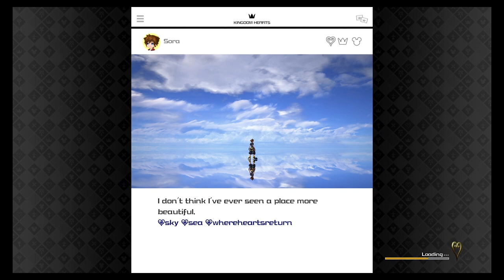KH 3 The Unyielding Heart Challenge Part 22 (All Pro Codes Critical Lvl 1)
The Plan Was Simple Focus On Young Xehanort Since He Had The Least HP And If He Or Xemnas Fell It Would Get Much Easier And Xemnas Teleports So Baby Nort Is Easier To Target But Sometimes My Frustration Would Give Me Incentive To Try The Others Or At least Think It Since They Would Do Something To Interrupt Me And Force A Reset. I Would Eventually Learn More Such As The Right Time To Attack From Shotlock If I Miss The Timing. Dodge Rapidly Three Times And That Xemnas Doesn't Like When I Use Shotlock So He Will Sometimes Jump Me Without Hesitation. Or Starting The Glide From An Edge Of The Arena To Avoid Xemnas's Burst Disc During Ansem's Phase.  But Each Try Gets Me Closer To Clearing This Fight. PS If You Combo The One That's Glowing The Others Will Stop Their Attack Or Shorten It In Response.
Chapters:
0:00 START
1:01:56 ADOPTING THE NEW STRATEGY
1:31:59 WHATEVER IT TAKES
1:34:32 TRYING TO INTERRUPT ME XEMNAS?!!
1:49:52 UP HERE ANSEM
2:03:47 GET UP GUYS
3:42:26 LIGHT BULB
5:07:30 CHEAP SHOT
6:10:06 ROUGH TIMING
6:20:33 SOO CLOSE
8:03:04 QUITTING FOR NOW